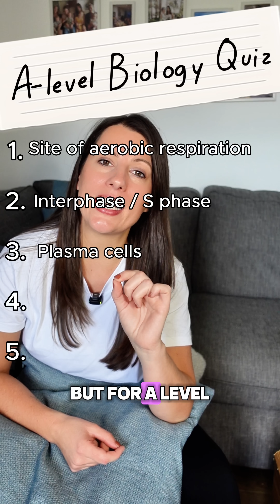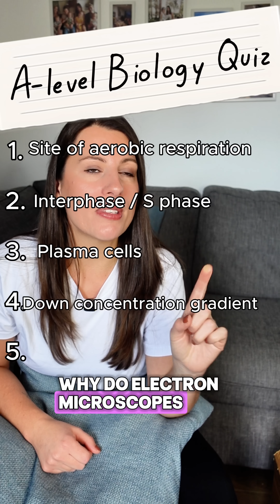Could you be an A* student... lets see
Would you get an A* in Biological Molecules for A-level Biology?⁠
Try this recall quiz to see how much you can remember, and whether you need to brush up a bit to get those top grades.⁠
Follow for more Biology quizzing⁠
Thank you @miranda.yoursuccess for this great quizzing idea.⁠

Download Your FREE Guide to Boost Your Grades! Get my FREE Guide on How to Analyse Your Tests and Skyrocket Your Biology Grade! This guide is packed with tips to help you study smarter, not harder.

🚀 Join the Biology Study Club!
Are you aiming for an A/A in A-Level Biology* but struggling with motivation and procrastination? Join my Biology Study Club for:

*Live lessons
*Exclusive resources
*Expert support
*A vibrant community focused on achieving top grades!

📚 Top Resources to Improve Your Biology Grades
**Big 3 Bundle: Includes A-level notes, flashcards, and an active recall workbook — the ultimate toolkit for mastering A-Level Biology!
**Complete A-Level Biology Bundle: Everything you need for a comprehensive revision experience.
**Active Recall Workbook: A proven strategy to boost memory retention.
**A-Level Biology Notes: Clear, concise, and perfectly organized notes for fast revision.

🎁 Try my FREE resources too!
Explore my FREE Biology resources and take your first step towards top grades!

For more in-depth revision, check out my full collection of A-Level Biology topic videos on YouTube. These cover everything you need to know to ace your exams!

📚 Recommended A-Level Biology Books
AQA A-level Biology Textbook (OUP)